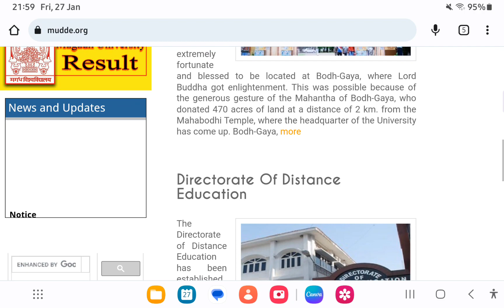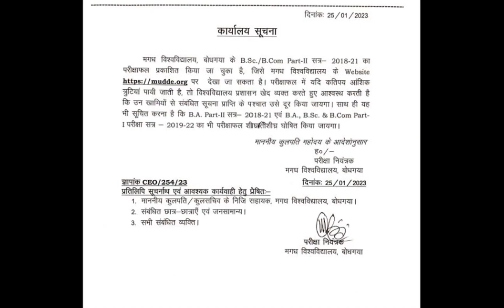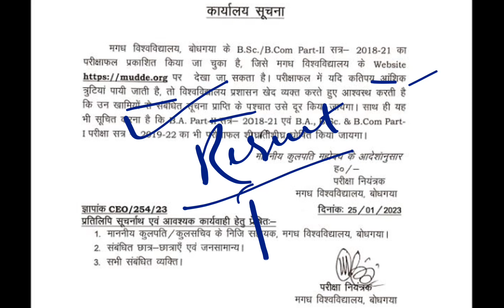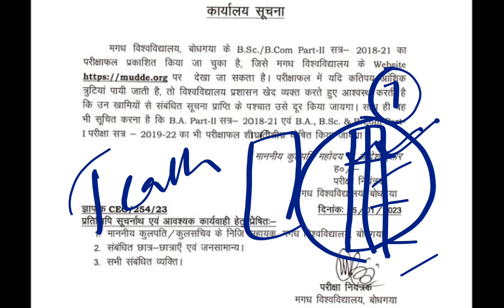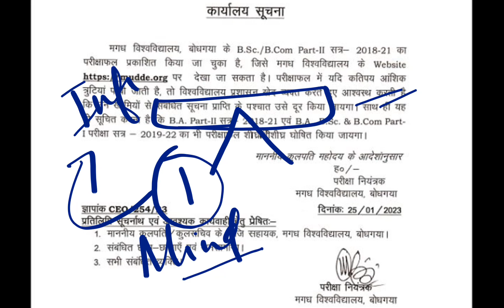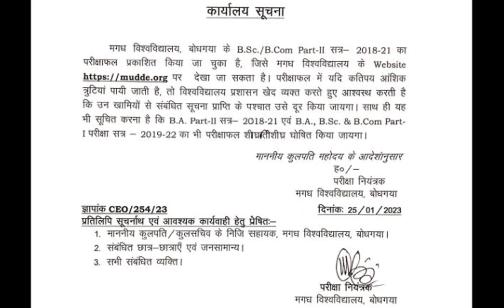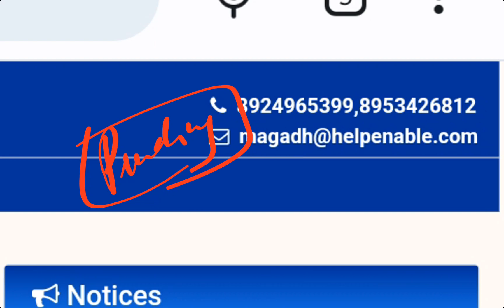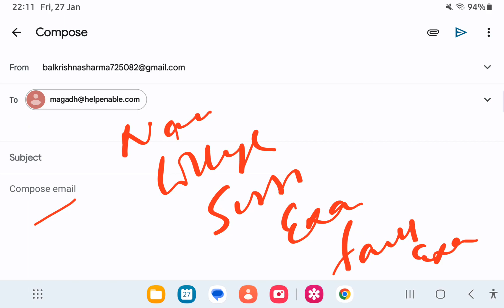🔥Magadh University BA BSc BCom pending result का solution क्या 🤔कैसे आपका result ठीक होगा🤔mu result🔥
]Whatsapp number
JOIN OUR TELEGRAM CHANNEL FOR LATEST FURTHER UPDATE FROM MU
In this video get latest update of Magadh University
and please share your all colleges notice to help other students

magadh university part 2 exam form payment,
magadh university ba part 2 exam date,
magadh university part 3 exam form,
magadh university part 3 exam 2020,
magadh university part 3 exam form 2021